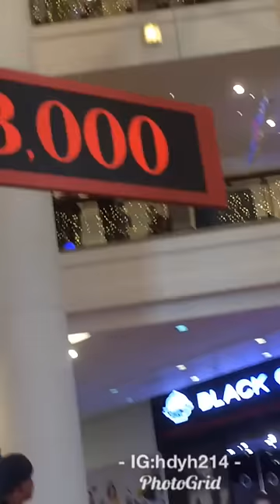WINNER The golden royale - Berjaya Times Square, Kuala Lumpur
28 July 2019 - 2:23pm

He won 13,000 shopping spree in the Times Square!

CONTEST REQUIREMENTS
To participate in this contest:-
6. Shoppers must present the Original receipt(s) with a minimum amount spent of RM300 in Berjaya Times Square Mall on the same day (in any Three (3) combined receipts) at the Information Counter, Ground Floor, Berjaya Times Square for One (1) chance to participate in the Contest (“Eligibility”).
7. A game entry ticket will be issued to all Eligible Participants and must be presented prior to participating in the Game (“the Ticket”). The ticket is valid for one time use only within the Contest Period.
8. All tickets issued are non-transferable to any person.
9. The Organiser is not responsible for any lost, stolen, damaged and/or destroyed tickets. There is strictly no replacement of the ticket(s) issued.
10. The Organiser reserves the right to cancel the ticket which it reasonably suspects as being offered for any unauthorised use and/or disqualify and/or reject any entry that does not meet the Contest Requirements.
11. Shoppers may be requested to produce the purchased item(s) as proof of purchase.
12. Bill payment and purchases from service outlets including Touch ‘n Go, money changer facilities, pop up stores, kiosks, banking or ATM transactions, reload and top up bill(s) and any roadshow at the promotion area are not eligible to participate in this Contest.
13. Eligible Participants are allowed one entry only and each Eligible Participant is entitled to win one prize only throughout the Contest Period.
14. Eligible Participants are required to lift an approximately 7kg gold bar out of an acrylic box with a small hole within 60 seconds (“the Game”).
15. There will be two game sessions per day. The first session starts from 12.00pm - 4.00pm and the second session starts from 5.00pm - 9.00pm.
16. A maximum of 360 game entry tickets will be issued each day and redemption is on a first-come-first-served basis, while tickets last throughout the Contest Period.
PRIZES
17. There will be a prize total of RM57,000.00 (Ringgit Malaysia Fifty Seven Thousand Only) worth of shopping spree up for grabs throughout the Contest period.
18. The prize will start at RM1,000.00 on the first day and if there is no winner for that day, the price will snowball by RM1,000.00 each day for the following days without winner.
19. Once a winner is announced for the day, the game will end. The prize will start again at RM1,000.00 for the following day.